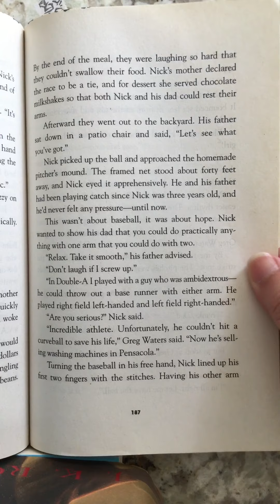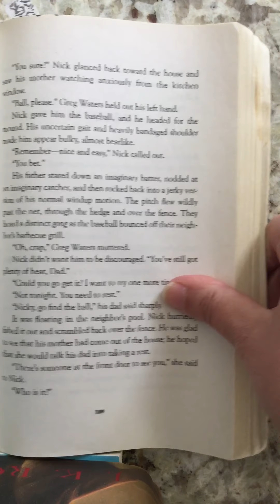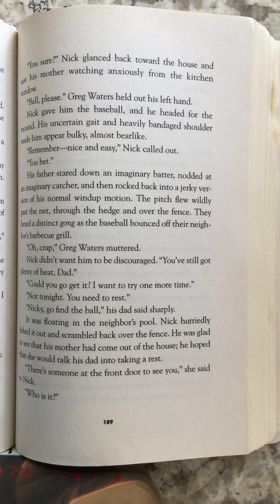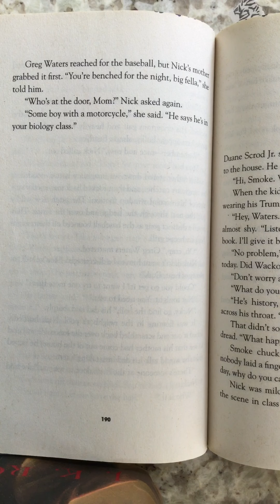End chapter 14